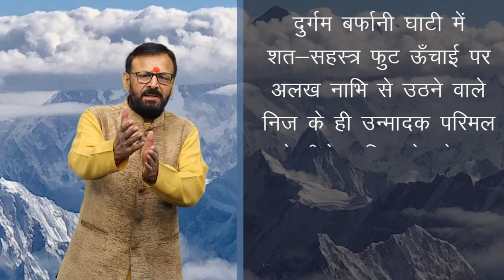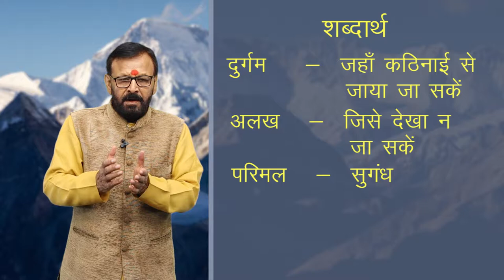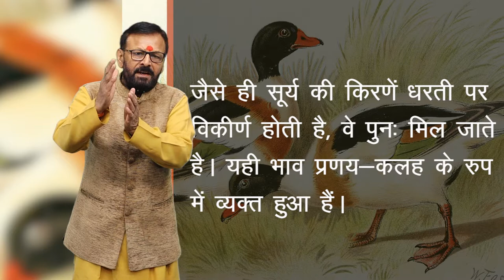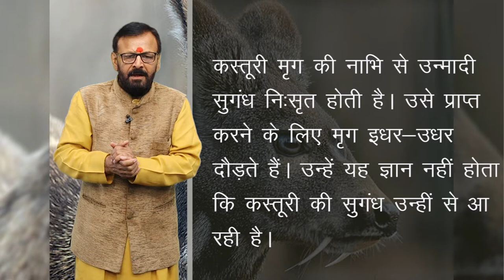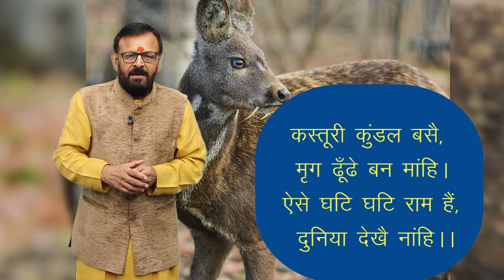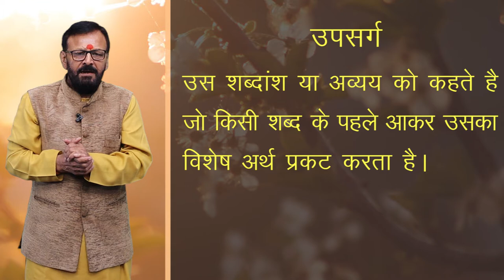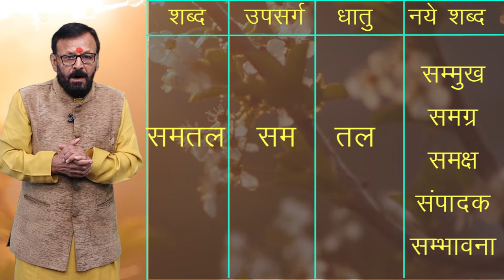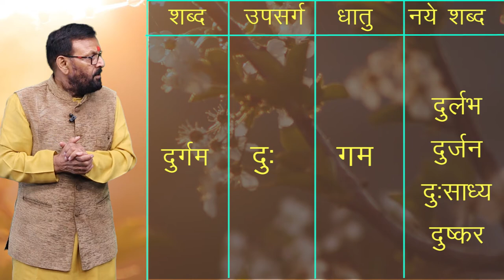CLASS 10th HINDI | CHAPTER 1 | BADAL KO GHIRTE DEKHA HAI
CLASS 10th HINDI | CHAPTER 1 | BADAL KO GHIRTE DEKHA  HAI | 2